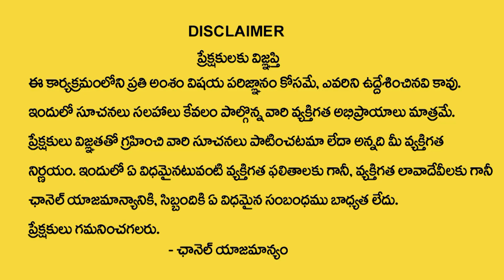Shocking Facts About Kuja Dosham | Kuja Dosha Nivarana In Telugu | Kuja Dosha Remedies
Watch► Shocking Facts About Kuja Dosham | Kuja Dosha Nivarana In Telugu | Kuja Dosha Remedies